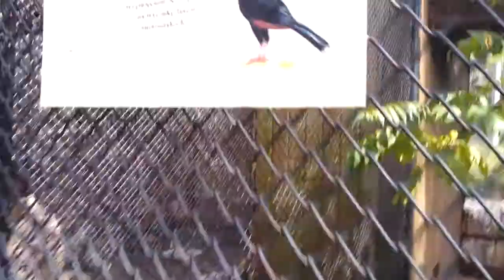Razor Billed Curassow in Poznan Zoo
This is a Razor Billed Curassow (Mitu tuberosum) pair exhibited in the new poznan zoo (Nowe Zoo). The razor-billed curassow  is a species of bird in the Cracidae family that can be found throughout a large part of the Amazon Rainforest, though largely restricted to regions south of the Amazon River.